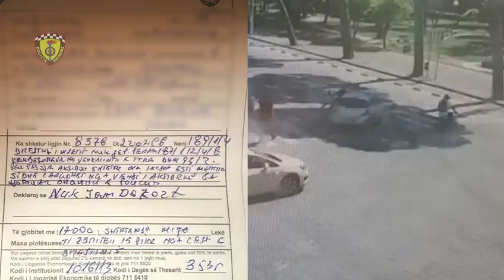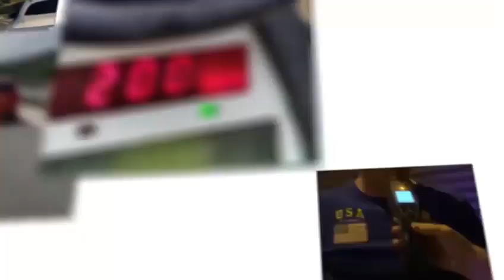Makina tërheq zvarrë 20-vjeçaren tek vizat e bardha në Tiranë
Pamjet që po shikoni janë publikuar nga Policia Rrugore dhe tregojnë aksidentin e rëndë të ndodhur në Tiranë. Sadik Përpunja, 70 vjeç është kapur nga kamerat teksa udhëton me makinën e tij në rrugën “Ismail Qemali” e aksidenton një 20-vjeçare.